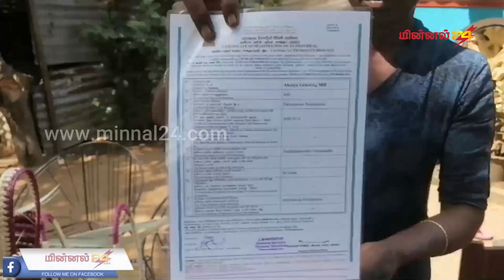தொழில் முயற்சியாண்மையாளரான விஜய பாரதியின் வெற்றிக்கதை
திருகோணமலை தம்பலகாமம் பிரதேச செயலக பிரிவில் வசித்து வரும் தொழில் முயற்சியாண்மையாளரான விஜய பாரதியின் வெற்றிக்கதை